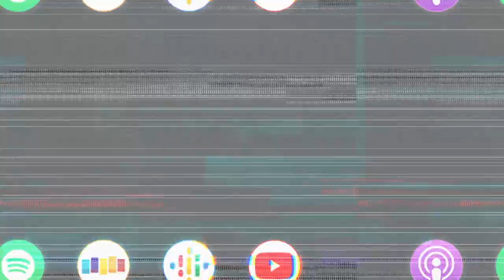Why SONS OF ANARCHY Was 6 Years of Darkness for THEO ROSSI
Theo Rossi (Sons of Anarchy, Emily the Criminal) joins us this week to share his unique perspective on life and how he’s been able to let go of the nonsense and worries that plague people day to day and focus on being a good person. Theo shares the life changing moment that helped him make the decision to leave drug dealing and pursue a career in Hollywood. We also talk about protecting your time when it's finite, the weight of Sons of Anarchy, and the lovable complexity of villains.